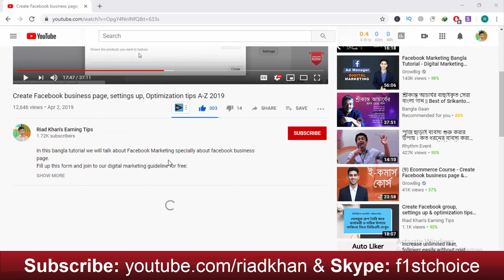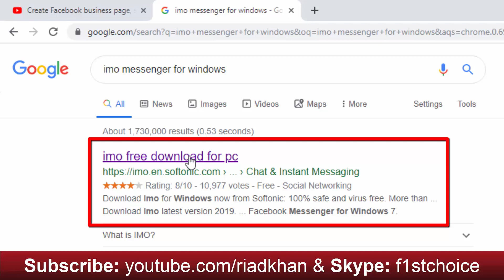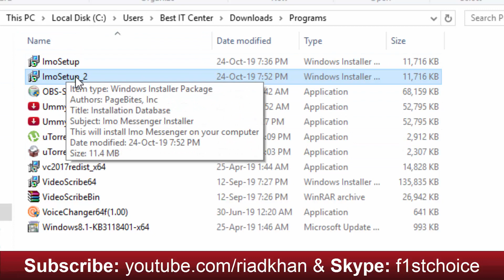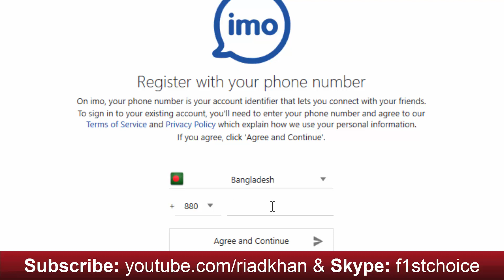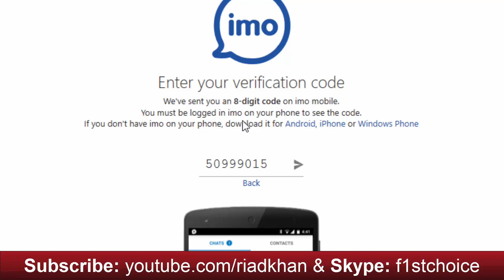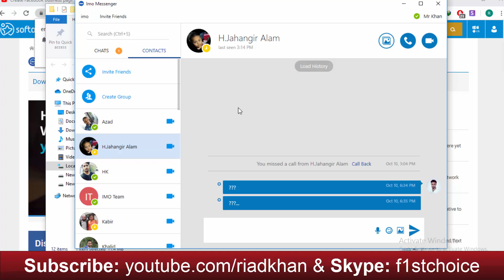How to download, install & use imo for pc & laptop computer in bangla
Skype: f1stchoice
What is IMO?
IMO is a social media application designed to allow users to take part in video calls while simultaneously exchanging text messages. This makes it a useful and fun application for anybody who wants to chat online with their friends.
Imo Messenger for Windows is a popular online instant messaging cellphone app that enables you to chat with your friends, make free video calls, exchange images and photos. Imo Messenger for PC is a desktop version of messaging application that enables you to exchange messages from your desktop or laptop computer. That makes typing much easier and convenient than on a cellphone. The user interface of Imo for PC application is very clean and easy to use but it is also very basic, compared to the cell-phone app.

There is no support for emoticons, fonts size or color can't be changed and many similar settings that you can find in similar applications are simply not available. The application can be set to start after booting your computer and you can disable sound and popup notifications. Download Imo Messenger offline installer for PC from FileHorse now. Audio and Video quality is good and works just fine as well as group chats or sending images, videos or exchanging data files with your friends.

Looking for Online Voice Changer Software in Real Time? Check out AV Voice Changer Software Diamond NOW!

Imo Messenger Review:

With internet, everyone has the ability to connect to friends, family and co-workers instantly, and talk with them no matter where you are or what device you are using, but increasing amount of popular chat protocols can lead you to the situation that you contacts are dispersed over several chat programs and web services, making maintaining connection to them a cumbersome and demanding job. To alleviate that problem and make your chat messaging as easy as possible you need to consider using this Messenger, very good multi-protocol chat messenger that is currently accessible via its very useful web interface and as a standalone iPhone, iPad and Android app.
Established in 2007, this website from Palo Alto, California managed to increase its popularity with each passing year, always offering the latest advances in technology and user interface that enable users to easily access not only text chat tools, but also audio and video chat. With the goal to enable all of its userbase to easier meet people by broadcasting themselves, the Messenger continues to attract more people.

Overview
The basic function of the app is not that different from many other multi-protocol chat services, although here you will most definitely feel that its user interface and ease of use is one notch better than you can find elsewhere. After creating free account, you will instantly be able to access all of its features. All that you need is a modern internet browser (any will do), and microphone/web camera if you want to communicate using sound and video. Currently supported chat services are Google Talk, Facebook Chat, Skype, ICQ, Jabber, AIM, MySpace, Yahoo, Messenger, VKontakte, Hyves and more.

Functionality of web version is also present in iOS and Android apps, with ability to have multiple chats in the same time, access to all chat networks, and more. As with all other popular chat programs, the toolfully supports real time syncing between devices, enabling you to effortlessly switch from web interface to mobile device, never loosing anything. For maximum interaction with friends, you can also install a Chrome extension that will send you instant notifications of new messages no matter if you are logged on website or not.
Interface
Interface of this Messenger is very modern, fast and clutter free, enabling everyone to instantly start connecting their newly created account to the wide variety of available chat networks and managing your contact list that can easily grow to the 200+ range.  All the tools for managing your contacts and current chats are always close, with great focus on functionality that will be appreciated by both novices and professionals. Interface of the program also scales down to displays, enabling easy control of iOS and Android apps, and making your transition between devices effortless and fast.

Registration and cost
Imo.im is a free service that encourages everyone to create a new account.